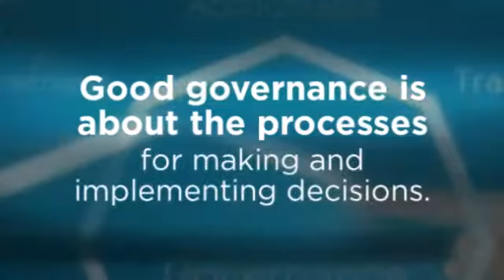Good Governance in Chhattisgarh | Progressive Chhattisgarh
Good governance is not about making ‘correct’ decisions, but about the best possible process for making those decisions. The concept of good governance emerges as a model to compare ineffective economies or political bodies with viable economies and political bodies.

Progressive Chhattisgarh,
Brijmohan Agrawal,
Industrial Development in Chhattisgrarh,
Energy Policy in Chhattisgarh,
Road Development in Chhattisgarh,
Chhattisgarh Agriculture,
Chhattisgarh Education Development,
Bridges Development in Chhattisgarh,
Chhattisgarh Infrastructure,
Chhattisgarh Public Work Department,
Naya Raipur Chhattisgarh,
Progress in chhattisgarh,
Fastest growing state in india,
Progressive Chhattisgarh,
Development in chhattisgarh,
Companies in chhattisgarh,
Development in Raipur,
Fastest growing city in India,
Growth of chhattisgarh,
Chhattisgarh Growth Rate,
New Raipur Development,
Urban Development Chhattisgarh,
Rural Development Chhattisgarh,
Digital Chhattisgarh,
Skill Development in Chhattisgarh,
New raipur,
Good governance,
Chhattisgarh government,
Power plant in chhattisgarh,
Companies in chhattisgarh.